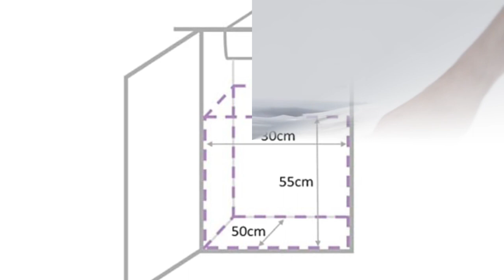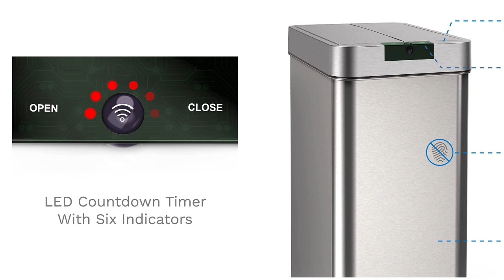Smart Trash Can For The Home In 2023 | Top 5 Smart Trash Can Review Unique Products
✔️Best Smart Trash Can
📌Product Link📌
✅ 1. KOHLER K-20940-STW
✅ 2. Simplehuman 2-Bin Pull
✅ 3. EKO Mirage XTrash can
✅ 4. iTouchless 13 Gallon Trash
✅ 5. hOmeLabs 13 Gallon Automatic Trash
. You Can Buy Right Now. We made This List Based On Our Personal Opinion and hours of research & we have listed them based on type of  features and Price. We have Included options for every type of user so whether you are looking for a abest budget.